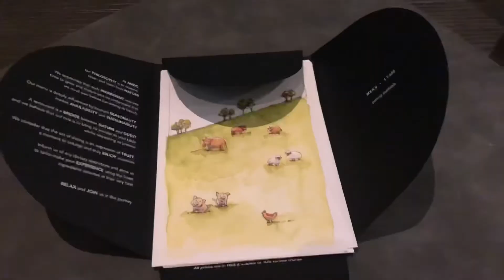西日糅合創新菜 @ Andō：沒有餐牌只有繪畫，以意景題菜名，晚宴就是這樣鋪排。 既神秘亦互動，誘發客人無限想像，全部菜式設計經過深思熟慮，食物組合及器皿配合，米芝蓮一星美譽，我認為實至名歸！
不留心但留意，米芝蓮新星 Andō  剛登場，沒有餐牌只有圖畫，以意景題菜名，晚宴就是這樣鋪排，每日位$1688，全部菜式設計經過深思熟慮，食物組合及器皿配合，一星美譽，我認為實至名歸！

總廚 Augustin Balbi 來自阿根廷，菜式糅合西班牙及日本菜之精粹，尤以海鮮為主。

好玩有意思! 真心推薦 !

本以為草原是主題的繪畫，原來在講假期，怪不得圖中動物是雙雙對對的，配以來自阿根廷大草原的牛肉他他。。。
過山車的圖畫，原來代表男人的堅持，更加想不到配合一道清新的番茄前菜，艷紅色彩，非常女生。
麵包非常好吃，熊本 A4 和牛，懷念 Grandma Lola 的湯飯 。。。

評分：
味道：4.5/5
環境：4.0/5
服務：4.5/5
衛生：4.0/5
抵食：4.0/5

餐廳資料：
Andō
中環威靈頓街52號Somptueux Central1樓
1/F, Somptueux Central, 52 Wellington Street, Central
91618697